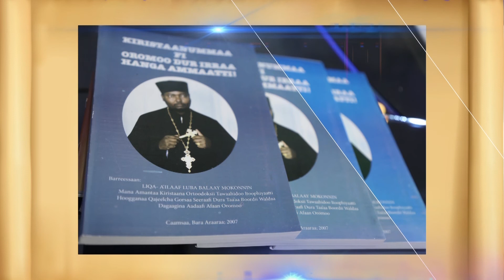"Tsiyoonin kan jibban hundi haa qaana'an..." Faar 129:5 H/Muudamtootaa L/Waasihuun Anduu'alem OCN TV